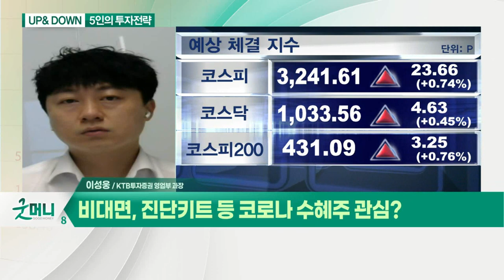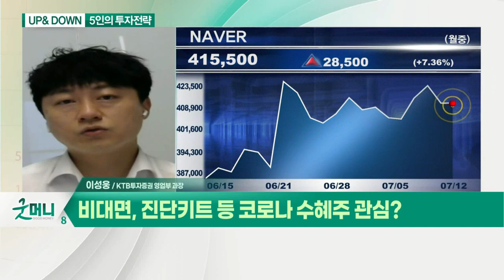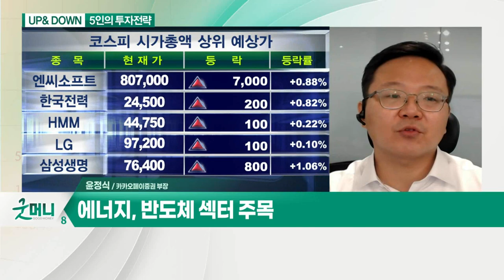힘 잃은 코스피, 저가 매수로 대응? / 코로나19 4차 대유행에 불안한 증시, 전략은?_UP&DOWN 5인의 투자전략 (20210712)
Q. 힘 잃은 코스피, 저가 매수로 대응?
- 안전자산 선호심리 강화 속 변동성 심화

Q. 비대면, 진단키트 등 코로나 수혜주 관심?
- 씨젠, NAVER 등 주목

Q. 4차 대유행에 불안한 증시, 전략은?

Q. 오늘 장 관심 업종은?
- 에너지, 반도체 섹터 주목